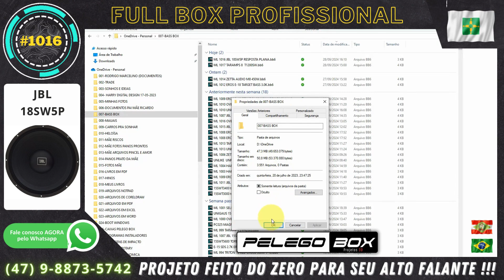#1016 CAIXA DE SOM PROFISSIONAL FULL BOX 1X 18" JBL 18SW5P 1200W PROJETO PELEGO BOX FEITO DO ZERO